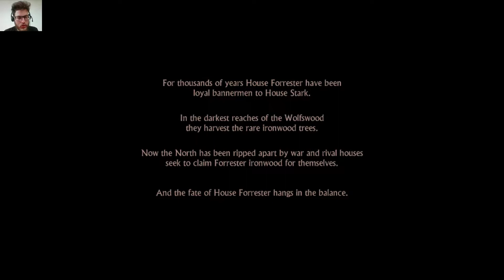Lets play Game of Thrones Part 001 Verrat der Freys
In einem neuen Lets Play begeben wir uns auf den Intrigen und Kriegen durchzogen Kontinent Westeros in die Haut von Gared Tuttle. Er ist Knappe von Lord Forrester, einem Vasall vom "King in the North" Robb Stark. In dieser Nacht sollte eine Hochzeit stattfinden, aber es wurde ein Blutbad...

Ich bin gespannt darauf, wie Euer Feedback sein wird und wünsche viel Spaß beim Zuschauen!